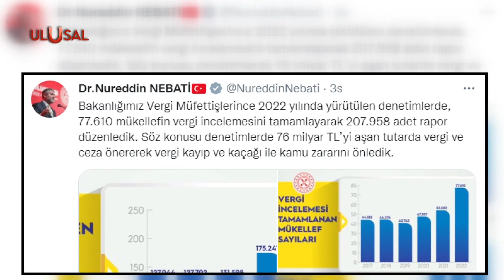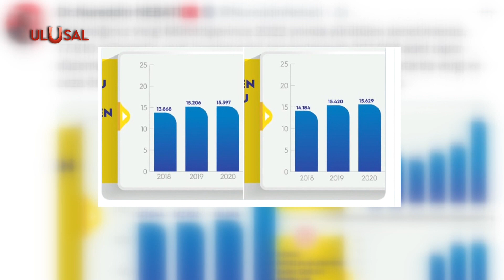Bakan Nebati: "76 milyar tl vergi kaçakçılığı önlendi"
Hazine ve Maliye Bakanı Nureddin Nebati, vergi denetimleri ile ilgili açıklama yaptı. Nebati 2022 yılında 76 milyar lira vergi kaçağının önlendiğini belirtti.